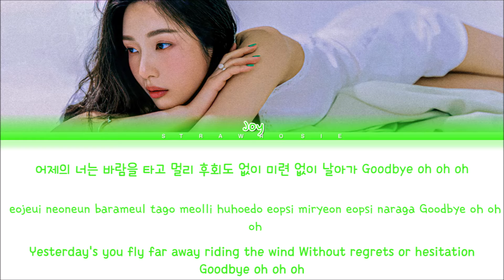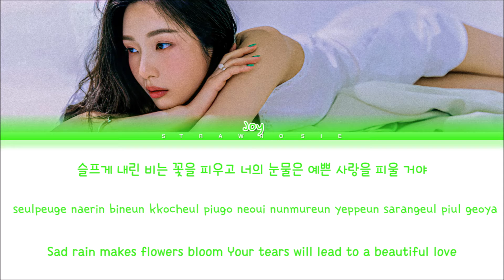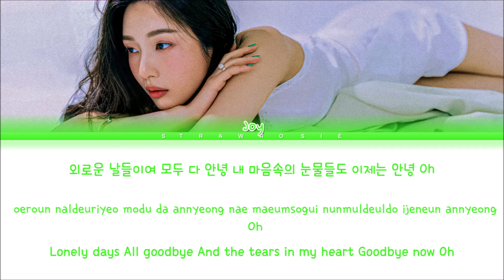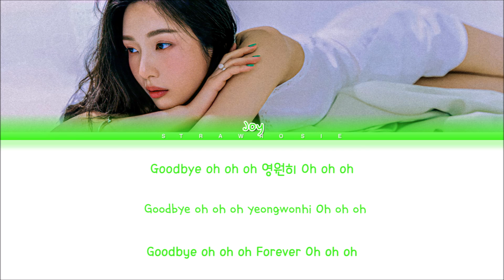Joy 'Hello' Lyrics (조이 안녕 가사) (Color Coded Lyrics)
“...꒰layout: duh
   “...꒰lyrics video by: duh

   “...꒰name of the song: Hello (안녕)
   “...꒰name: Joy (조이)